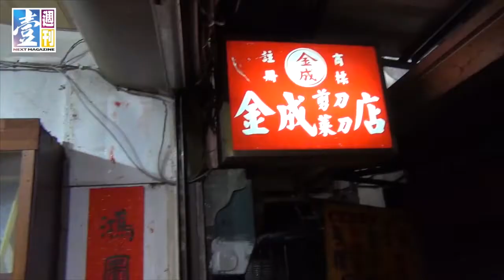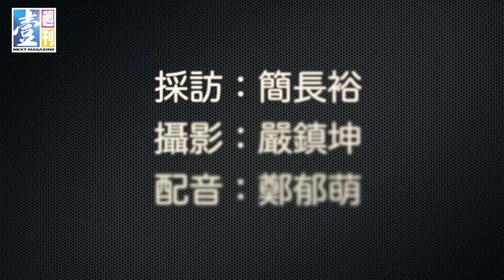【台灣壹週刊】鄭成功後人 帶玩台南五條港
端午節的代名詞就是龍舟賽和粽子，但你知道全台灣最早的龍舟賽和菜粽，都起源自台南市的「五條港」舊城區嗎？台南市文化協會的鄭道聰老師，是鄭成功家族的後代，他特地帶大家走一趟懷舊的五條港之旅，尋覓老台南的風華與絕讚的小吃。